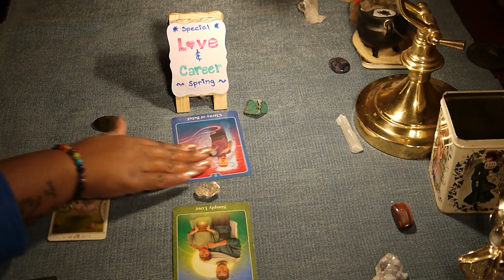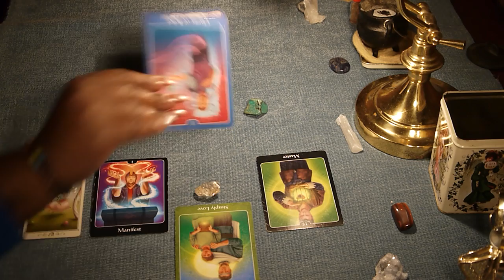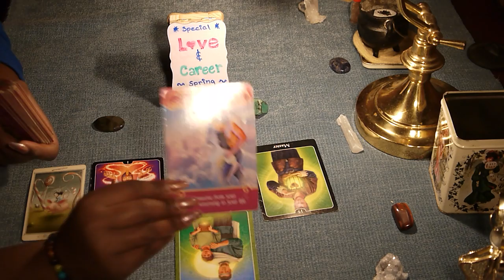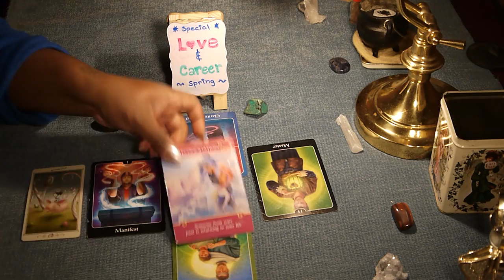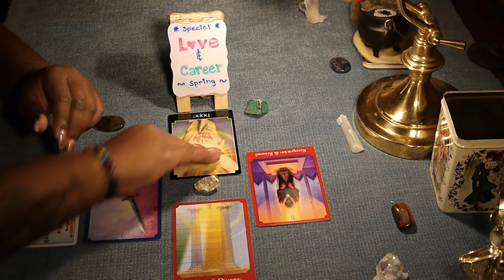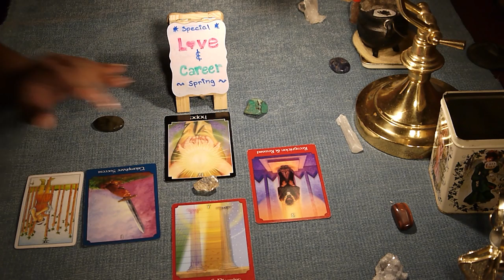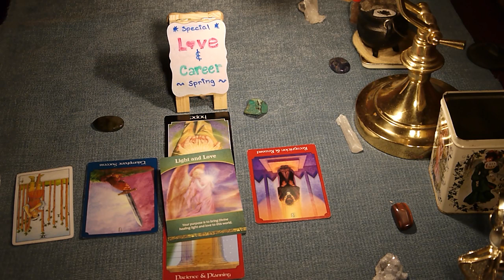Leo Spring 2017 (April - May- June) Special Love & Career Reading